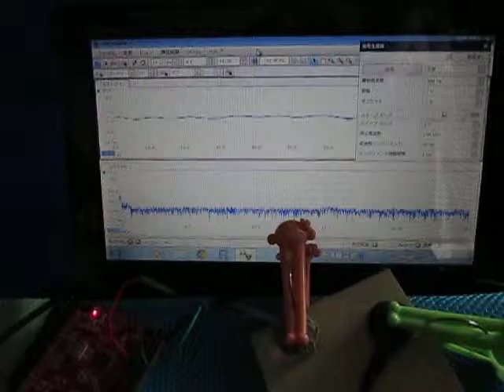超音波実験 Ultrasonic experiment ‹超音波発振制御に関する基礎実験›